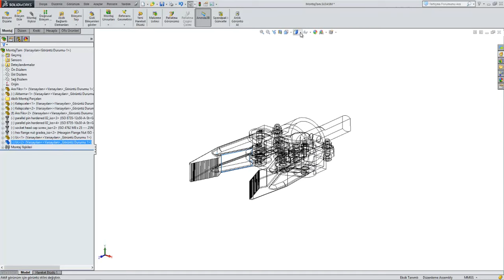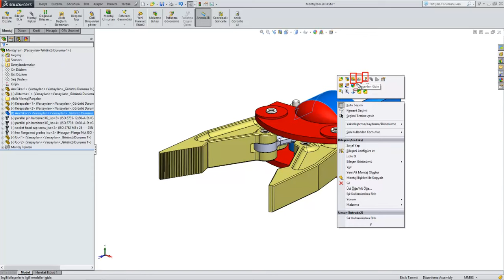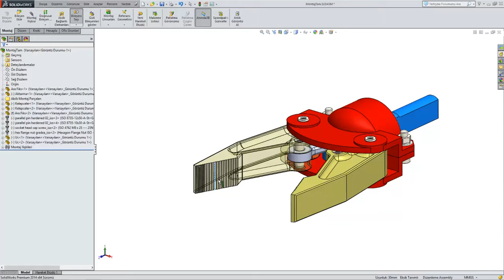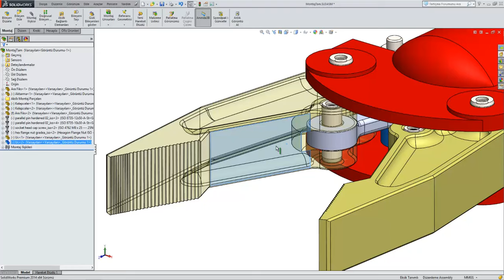1000 51 04 Parça görünümleri